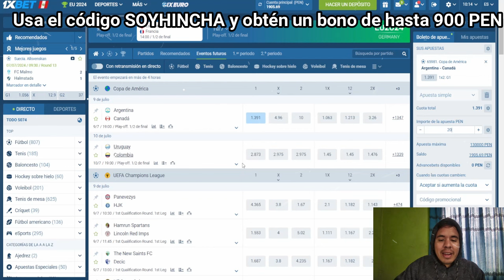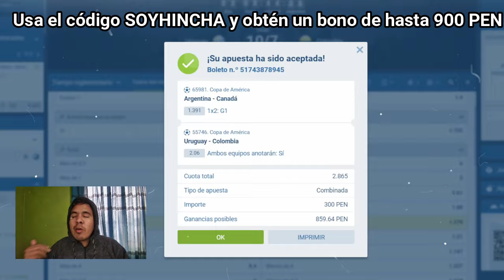SIN PIEDAD! PRENSA PERUANA DESTRUYE DECLARACIONES DE ANDRÉ CARRILLO SOBRE LA SELECCIÓN Y GARECA